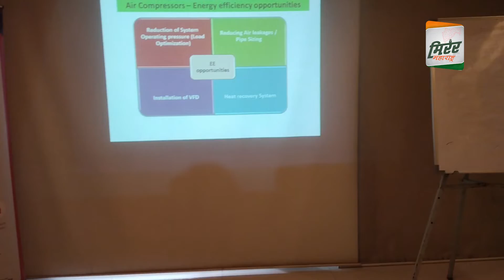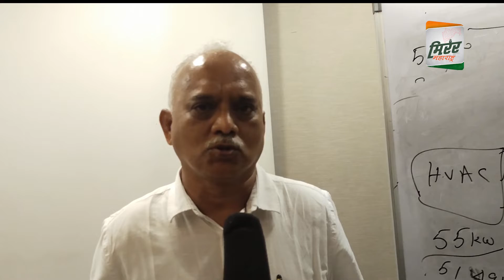Training on Reducing Energy Consumption, Best Practices and Energy Efficient Technology by TIA